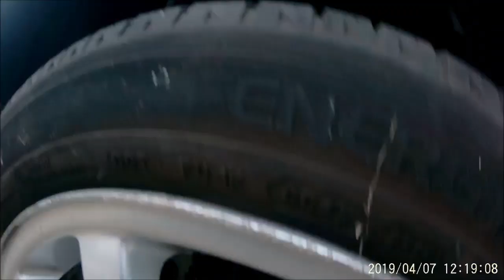Je Monte Des jante 16Pouce Ouragan sur la 206 HDI !!!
Reupload de vidéo de 2017/2018/2019.

🔔 Partenaire -

📌 Contact Pro -